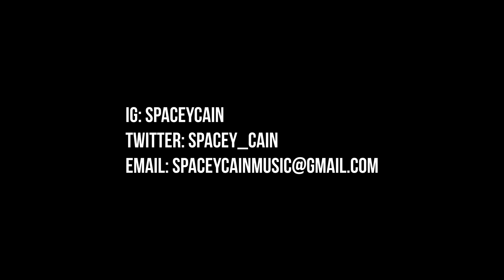Spacey Cain - BNB ( Official Video )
VIDEO : @KHRAVE_